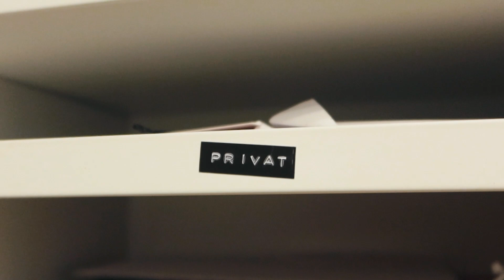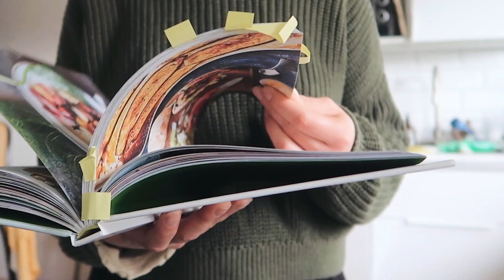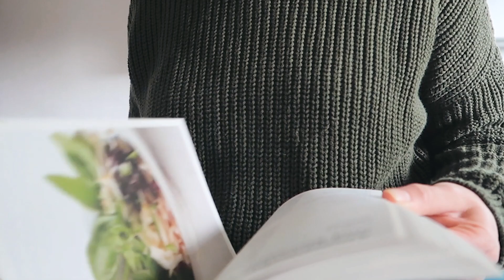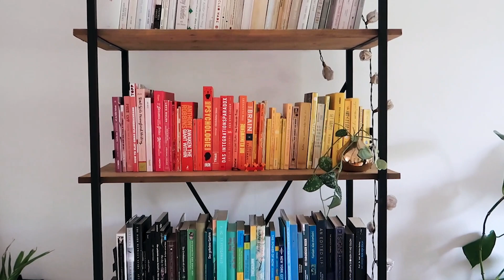GET STUFF DONE WITH US | To-Dos erledigen & Motivation für euch!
GEZEIGT & ERWÄHNT:

LENA:
Teppich - ebay
Tisch - Platte aus dem Baumarkt, Gestell von Ikea (alt)
Stühle - alle ebay/Kleinanzeigen
Graue Hose - Bershka? o. Stradivarius o.ä. ; alt
Weißer Pullover - Armed Angels
Grüner Pullover - Dariadeh
Ohrringe - Stilnest*
A Modern Way To Eat
A Modern Way To Cook
Vegetarische Blechgerichte
Graue Jeans - Secondhand, urspr. Urban Outfitters
Jacke - Dedicated
Schwarze Jogginghose - Thought Clothing
Cardigan - A Quiet Home*
Scrunchie - Hutch and Putch *

Canon EOS 6D Mark II
Canon Powershot G7X Mark II oder III oder
Canon EOS 5D
50 mm Objektiv
85 mm Objektiv

Adobe Premiere

Beide 28 :)